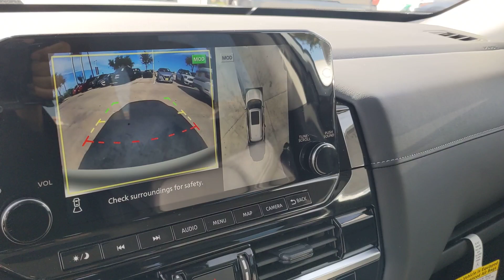2024 Nissan Pathfinder San Antonio, Austin, Houston, New Braunfels, Helotes, TX N240304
Gun Metallic New 2024 Nissan Pathfinder SL available in San Antonio, Texas at Gunn Nissan. Servicing the Austin, Houston, New Braunfels, Helotes, TX area.

Gunn Nissan
12838 San Predro